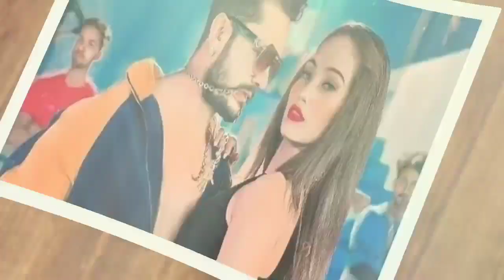VIDEO | Aata Ke Loi Ahiran Toi |Khesari Lal New Song | Shilpi Raj | New year Bhojpuri Song 2023